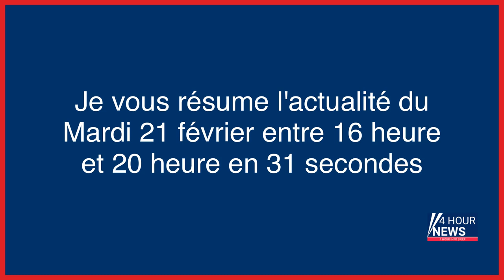Résumé de l'actualité du jour : Mardi 21 février entre 16h et 20h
- Dîners de Laurent Wauquiez à 100 000 euros : le PNF perquisitionne les bureaux de la région Auvergne-Rhône-Alpes
- Affaire Maddie : 16 ans après la disparition de la fillette, pourquoi l’espoir et la fascination perdurent
- La Cour de cassation annule la relaxe de Zemmour, qui sera rejugé pour ses propos anti-Islam de 2019